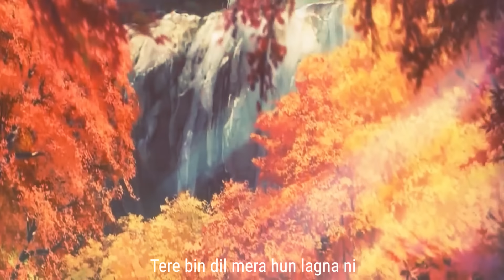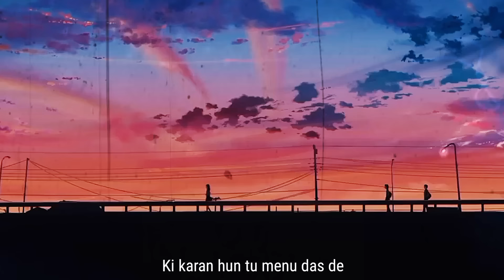Talwiinder - TELL ME (Prod. by Prxphecy) | DRIPBASIC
𝐖𝐫𝐢𝐭𝐭𝐞𝐧 𝐚𝐧𝐝 𝐩𝐞𝐫𝐟𝐨𝐫𝐦𝐞𝐝 𝐛𝐲 @𝐭𝐚𝐥𝐰𝐢𝐢𝐧𝐝𝐞𝐫 ⁣
𝐌𝐢𝐱/𝐦𝐚𝐬𝐭𝐞𝐫 𝐛𝐲 @𝐩𝐮𝐬𝐡_𝐤𝐚𝐡𝐥𝐨𝐧 ⁣
𝑽𝒊𝒅𝒆𝒐 𝒃𝒚 @𝒅𝒓𝒊𝒑𝒃𝒂𝒔𝒊𝒄⁣
𝐂𝐨𝐯𝐞𝐫 𝐚𝐫𝐭 𝐛𝐲 @𝐡𝐚𝐧𝐠𝐫𝐲.𝐠𝐢𝐫𝐥𝟏𝟓⁣